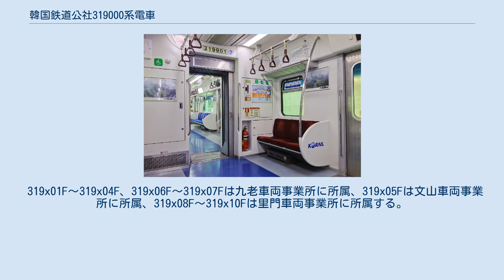韓国鉄道公社319000系電車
車内 319000系電車（319000けいでんしゃ）は韓国鉄道公社が保有する交流用通勤形電車。
光明シャトルの4両編成化のため、5000系および6000系の中間車を改造して導入された。
本系列より、車両形式の付番方法変更が変更され、6桁車番となった。
 10両編成で運行されていた光明シャトルを4両編成に短縮するため、2008年に登場した。
 8両編成での運行を想定し、車両先頭部に電気連結器が搭載されたが、ホームドアと車両の位置に相違が発生することから実施は見送られている。
 種車は5000系後期車（5x79編成、5x80編成、5x86 - 5x92編成）と6000系の8両編成化に伴い抜き取られた中間車である。
 導入にあたって、付随車の先頭車化改造や電動車のパンタグラフ追加取付が行われ、4両編成に組み替えられた。
 種車は永登浦駅構内衝突事故で2両が廃車された5x19編成である。
 前面は新トングリ (GM大宇・マティスに似ている事からマティズとも呼ばれる)、側面は在来型と、特異的な編成となっている。
車内の案内表示装置にはそれまでのLED表示装置からLCD表示装置に換装されている。
 京元線の逍遥山駅 - 漣川駅の電鉄化に備え、2019年に落成した。
 2021年現在は水仁・盆唐線で暫定的に運行されている。
 319x01F〜319x04F、319x06F〜319x07Fは九老車両事業所に所属、319x05Fは文山車両事業所に所属、319x08F〜319x10Fは里門車両事業所に所属する。